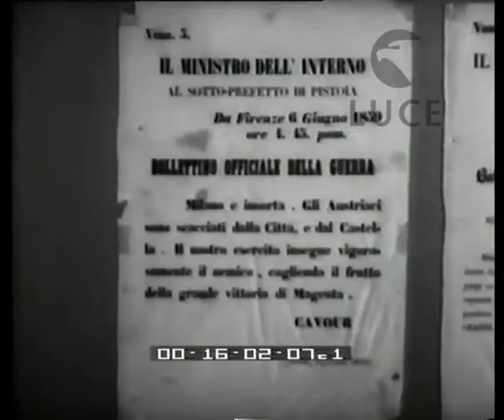Cronache di Italia '61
Italia - A Torino con "Italia '61"
   Descrizione sequenze:Torino: presentazione del museo cavouriano alla stampa, la professoressa Maria Avetta guida i giornalisti nella visita del museo ; gli oggetti esposti nel museo, ritratti, stampe, documenti ; alcune persone nel museo ; regata storica sul PO, pubblico sulle rive del fiume ; fasi della regata, canottieri remano sulle imbarcazioni d'epoca ; la squadra genovese vince la regata ; la premiazione dei vincitori ; si conclude il secondo festival del cinema industriale, alcune autorità entrano in sala ; la consegna dei premi, pubblico in sala, viene premiata la selezione francese ; la consegna del premio C.G.I.L. all'Italia per il film: "Un metro è lungo cinque" ; la premiazione di Pestelli ; inaugurazione di un servizio di elicotteri a Torino, alcune persone salgono a bordo dell'elicottero ; l'elicottero decolla ;